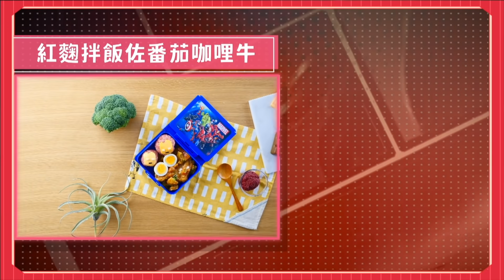【全聯福利中心】爸爸回家做晚飯EP145 - 紅麴拌飯佐番茄咖哩牛、茄汁拌飯佐時蔬香料雞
英雄系列便當最終回，
營養美味兼顧的紅色英雄料理！

【食材介紹】
紅麴拌飯、番茄咖哩牛(兩人份)
美國無骨牛小排300克
牛心蕃茄丁100克
白飯1碗
起司片(裝飾)2片
紅麴醬2大匙
馬鈴薯丁100克
咖哩塊1大塊
花椰菜50克
蛋適量

茄汁拌飯、時蔬香料雞(2人份)
十三香半雞200克
有機丸子株山茶茸1包
白飯1碗
番茄醬2大匙
綠櫛瓜80克
紅甜椒50克
黃甜椒50克
蒜末10克
海苔片1片
起司片1片
蛋適量
玉米粉適量